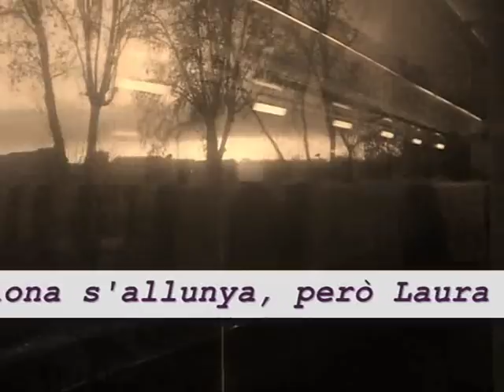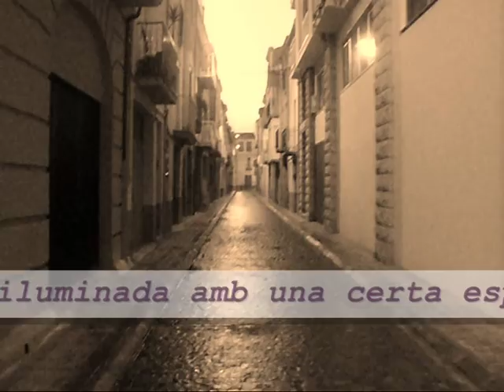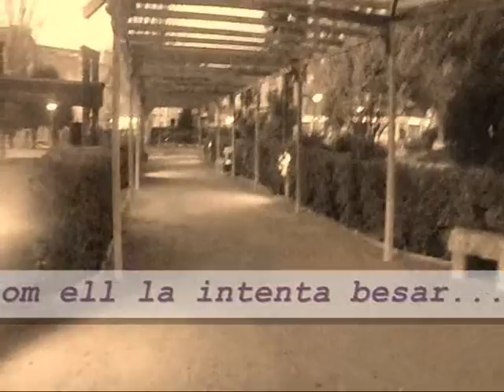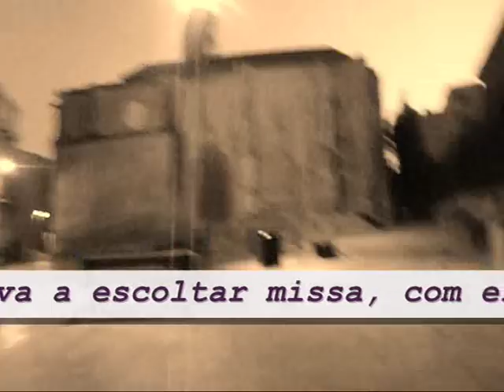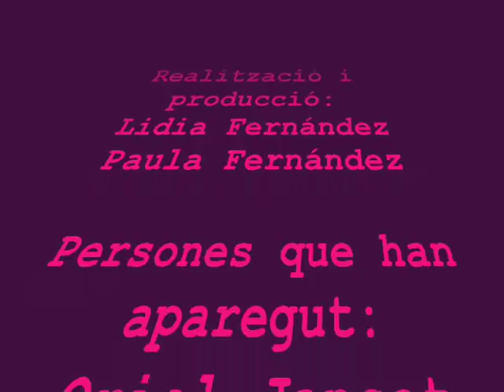Laura a la ciutat dels Sants, Lidia i Paula.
Treball de literatura catalana, representant la història i els espais del llibre de Miquel Llor, Laura a la ciutat dels sants. Fet per Lidia Fernández i Paula Fernández.